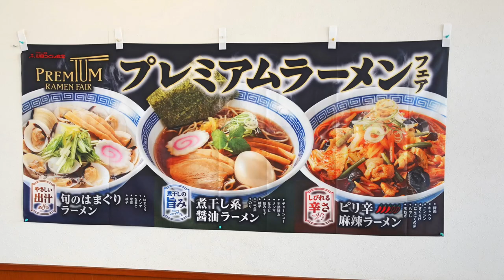【山田うどん食堂】NO,70. プレミアムらーめんフェアの旬のはまぐりラーメンを食す ＃1241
山田うどん食堂　船橋米ヶ崎店　千葉県船橋市 米ケ崎町５９７
期間限定のプレミアムラーメンフェアの中の前回、煮干系醤油ラーメンを食べたので、今日は旬のはまぐりラーメンをいただきました。